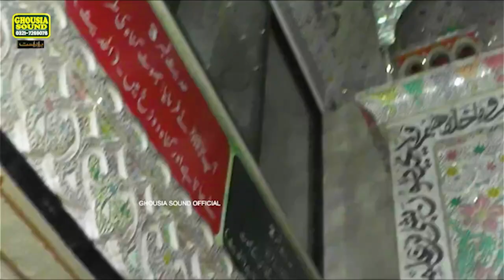Hazrat Allama Peer Syed Hamid Saeed Kazmi New Bayan 2023 | Ghousia Sound Official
اسلام و علیکم ورحمتہ اللہ وبرکاتہ
 محافل نعت کی ویڈیوز اور
مزید اچھی اچھی اسلامی ویڈیوز ،بیانات،اور نعت رسول صلی اللّٰہ علیہ وآلہ وسلم کے لیے ہمارے چینل کو سبسکرائب،کمنٹس اور  ضرور کیجے گا
 GhousiaSound Audio & Video Production
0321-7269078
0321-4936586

More Updates:
Subscribe_My_YouTube_Channel⤵👍🔔

GhousiaSound Audio & Video Production won’t take any responsibility if your social media account, website or YouTube channel is shutdown due the legal proceedings against you.

Ghousia Sound, Ghousia Sound Official,